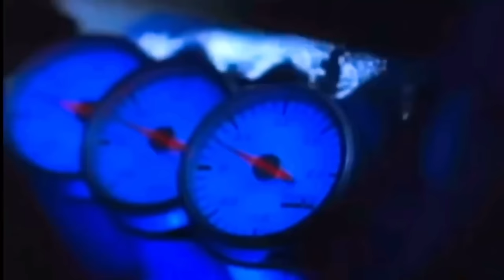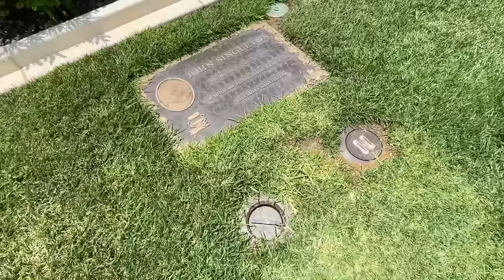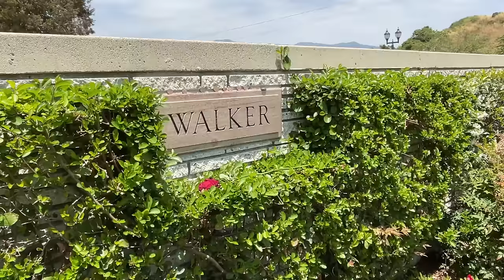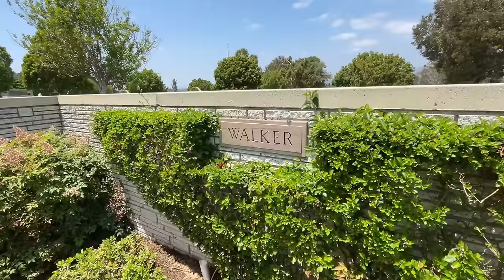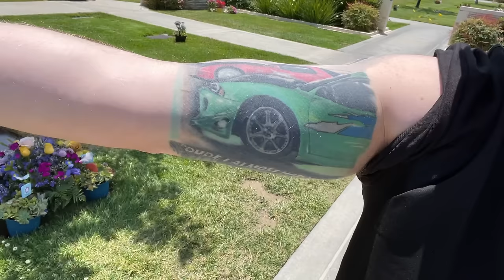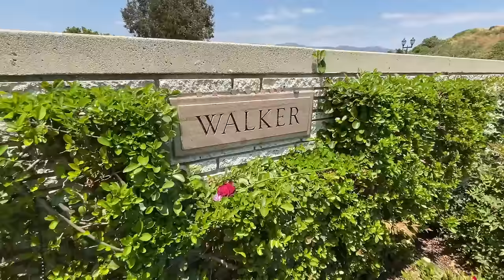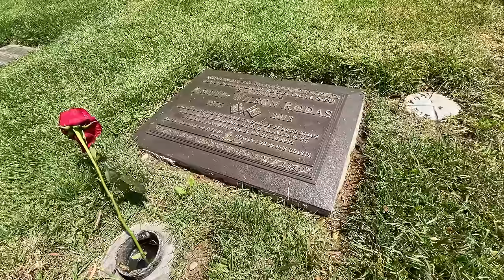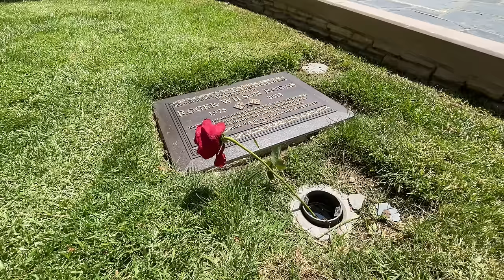Paul Walker - His Grave, Where He Died & More | 10 Years Later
Paul Walker Crash Site & Grave | 10 Years Later

Hey everyone! Todays video is definitely emotional. Ever since I started my movie YouTube channel I wanted to cover this specific topic. The day Paul Walker and Roger Rodas crashed. I visit both of their gravesites and the crash location and talk about what Paul meant to me.

Paul Walker began his career as a child actor in the 1980s, gaining recognition in the 1990s after appearing in the television soap opera The Young and the Restless; he received praise for his performances in the teen comedy She's All That and the comedy-drama Varsity Blues (both 1999), and saw international fame by starring in The Fast and the Furious (2001).

On November 30, 2013, at about 3:30 p.m. PST, Walker, 40, and Roger Rodas, 38, left an event for Walker's charity Reach Out Worldwide for victims of Typhoon Haiyan with Rodas driving his red 2005 Porsche Carrera GT.Traveling between 80 mph (130 km/h) and 93 mph (150 km/h) in a 45 mph (72 km/h) speed zone on Hercules Street in Valencia, a neighborhood of Santa Clarita, California, the car ended up crashed into a concrete lamp post and two trees, catching fire. Rodas died of multiple trauma while Walker died from the combined effects of trauma and burns. Both of their bodies were burned beyond recognition.

The curve where Walker and Rodas died is a popular spot for drifting cars. No alcohol or other drugs were found in either man's system, and neither mechanical failure nor road conditions appeared to play a role. Police found no evidence of drag racing. The investigation concluded that the car's speed and age of the tires were the primary reasons for the crash.